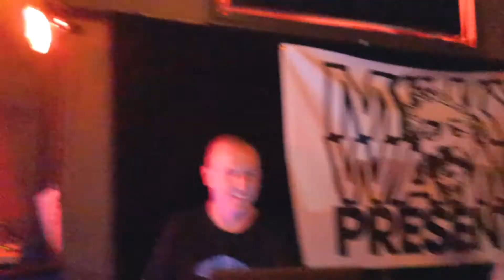TKG San Diego Vlog Recap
A quick vlog for TheKidGhost San Diego Performance. Presented by Milky Wayne Productions.
TheKidGhost
Sham Blak
A-F-R-O
Milky Wayne
JRD 559
88xDrums
Foodie Girl 559